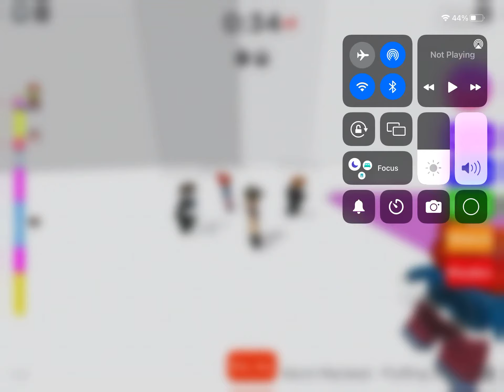A nice song at fall of hell